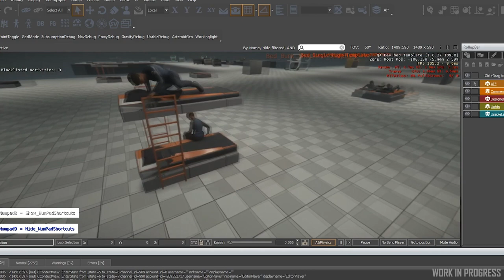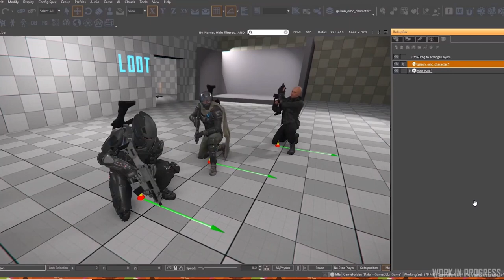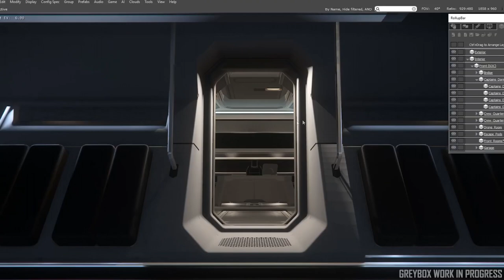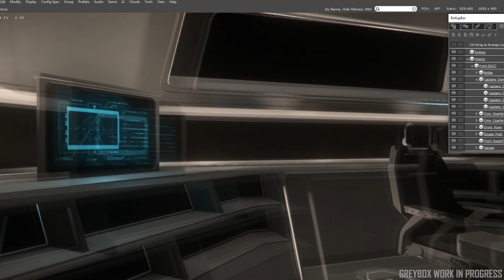Noticias Star Citizen Episodio 22 - EL HANGAR - Español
No os podéis perder este último capitulo de noticias! Que nos trae la 3.6? Esperamos que os guste!!